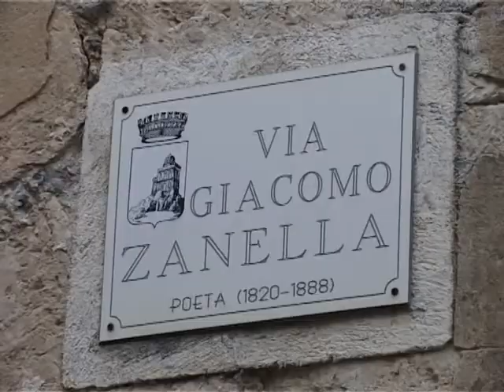SICILIA TV - Altri crolli a Favara. Strade chiuse al traffico